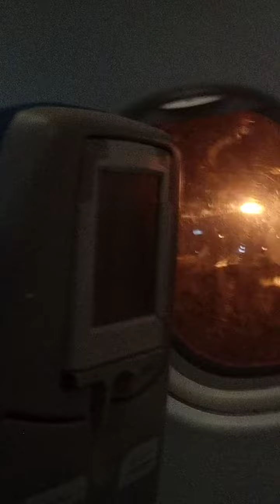میری عمرہ سے پاکستان واپسی#شارٹ ویڈیو #